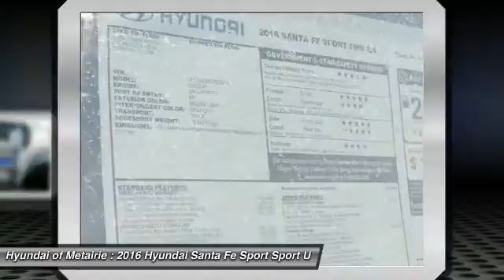2016 Hyundai Santa Fe Sport Metairie LA H310333T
2016 Hyundai Santa Fe Sport

Looking for the right Sport Utility? Today could be your lucky day. With 208 miles, this Mineral Gray, 2016 Hyundai Santa Fe Sport equipped with Automatic transmission could be yours. Request more information and set up a test drive right away.